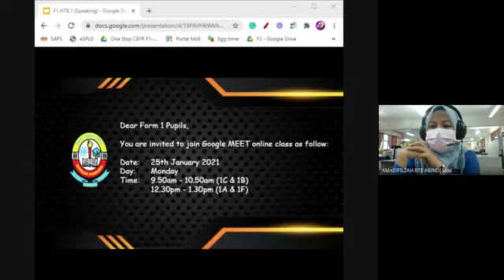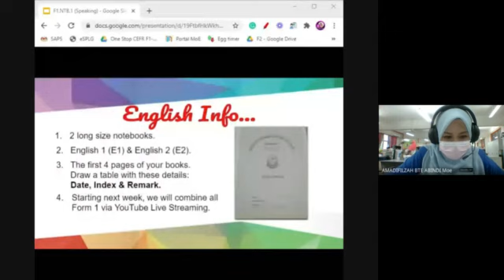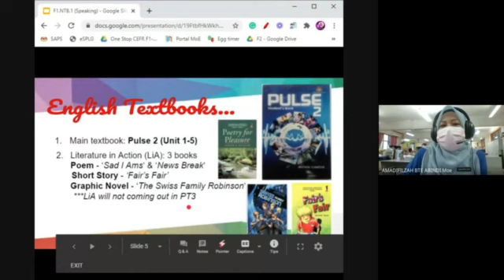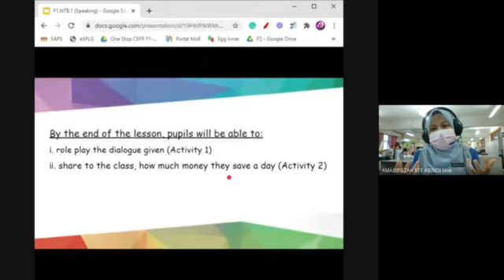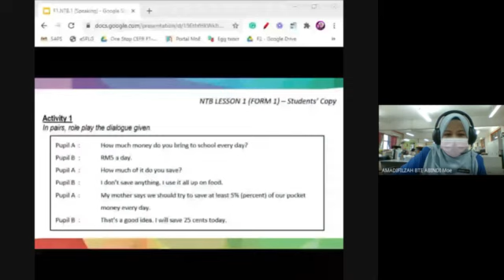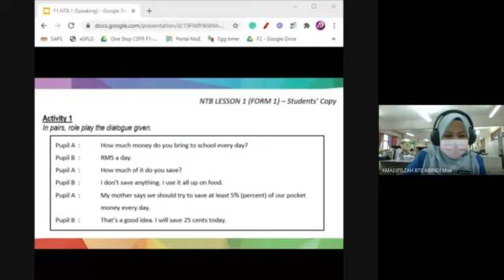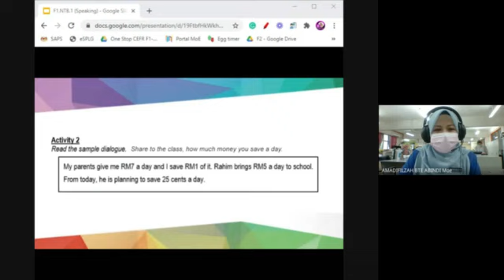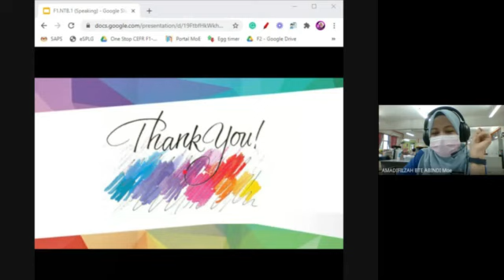[PdPR RECORDING] ENGLISH FORM 1- NTB 1 (INTRODUCTORY CLASS & SPEAKING SKILLS)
This live Google MEET session has been recorded to be listened to or watched later by the Form 1 Pupils of SMK Seksyen 4 Bandar Kinrara.

Topic: Money
Theme: Consumerism & Financial Awareness
Focus Skills: Speaking Skills
Applications Used: Google Meet, Google Slides & Filmora